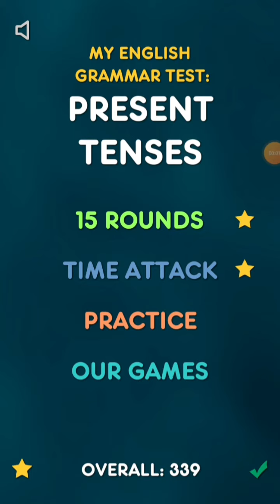My English Grammar Test: Present Tenses - an educational game by LittleBigPlay.com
=== FREE VERSIONS ===

=== FULL VERSIONS ===